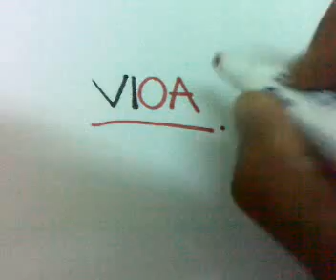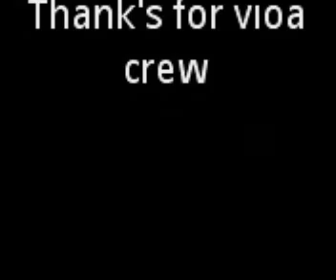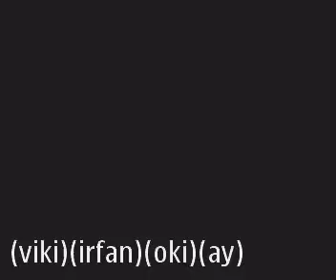vioa crew.mp4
oki crew